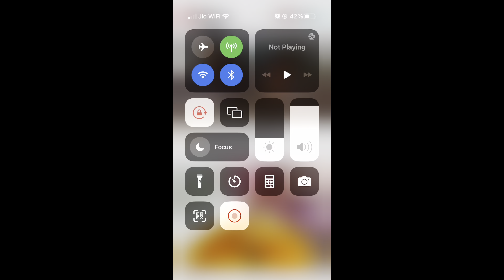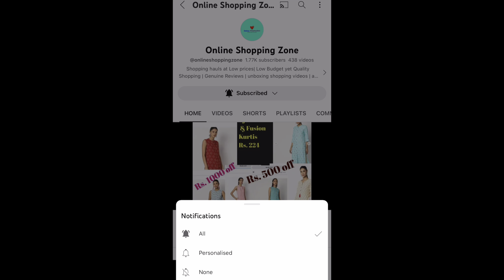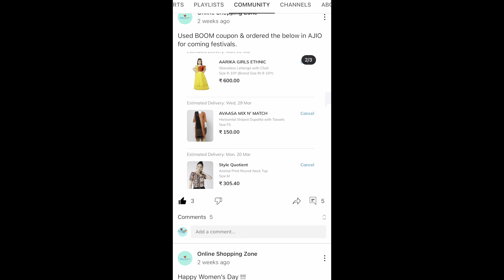Ajio Sequins Georgette Lehenga Set😍Designer Wear👗Assalu Miss Avvakandi🌸latest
Hi Friends,
Please see below for  the products shown in this video. Return and Exchange options are available for all the products.
Today's Video:
I've shared Ajio  Lehenga Choli Set in this video. 😍👙
Use below details👇🏻👇🏻👇🏻

Your Friend invited you to join Ajio. Use the invite code GAYSJNKCR to sign up and earn ₹100 AJIO Points .

1. Check out KVS FAB Embellished Top & Skirt Set with Shrug on AJIO's All Stars Sale!